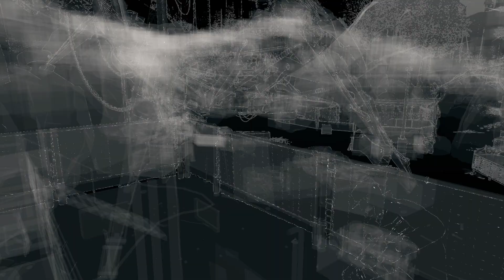Watch Dogs #54 - Mit T-Bone gegen die Miliz (Let's Play Watch Dogs PS4 Gameplay German Deutsch)